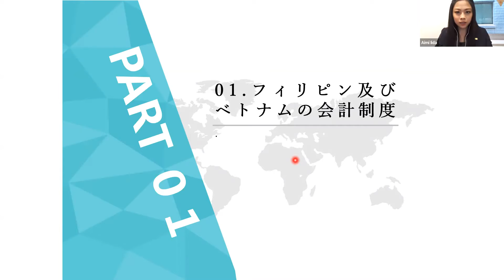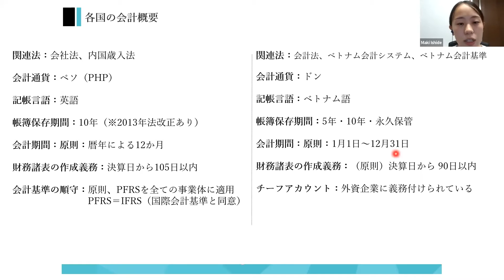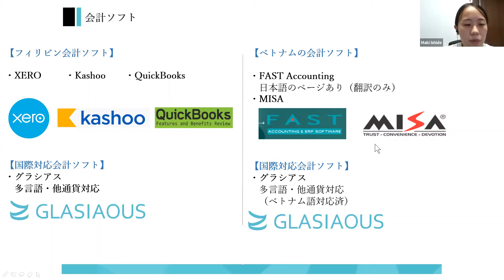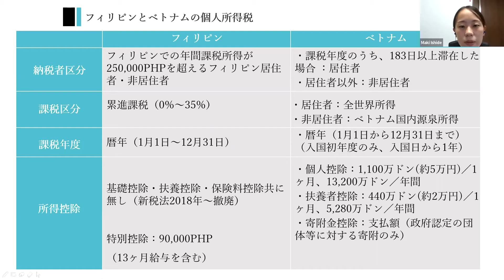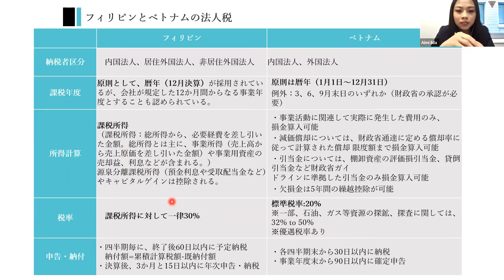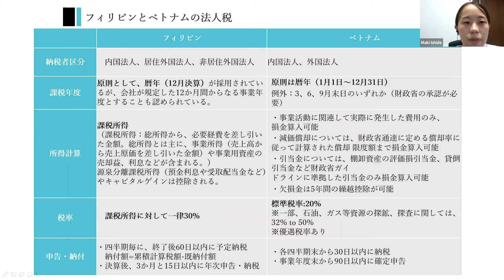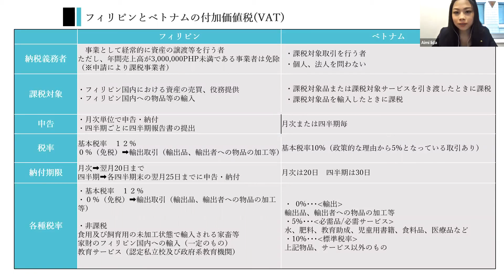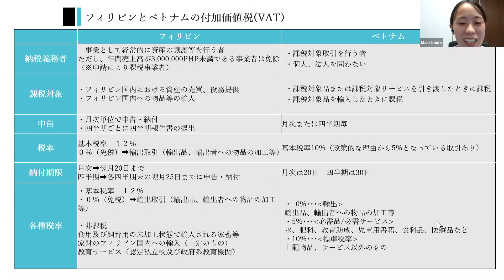フィリピン・ベトナムの税制度比較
「【8月12日】【Webセミナー】ASEAN急成長！フィリピン・ベトナム比較セミナー！～会計・税務・人事労務編～」より抜粋

東京コンサルティングファームのHPはこちら

現地駐在員が執筆するブログはこちら

海外実務データベース「Wiki Investment」はこちら

海外のビジネス情報をどこよりも早くお届け！無料メルマガはこちら